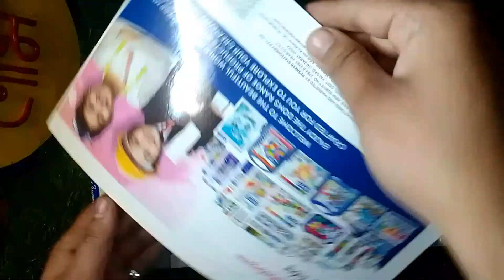Doms Brush Pen Flower Drawing।।😱😱